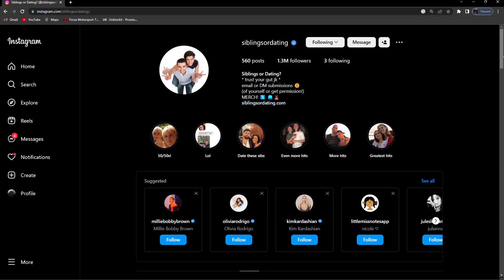Siblings or Dating Challenge.. w/ my Mom